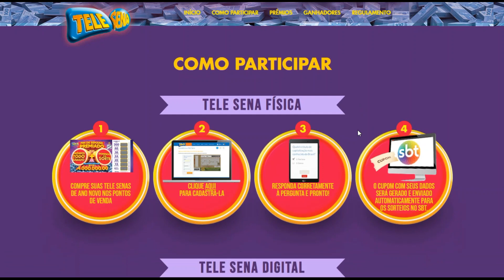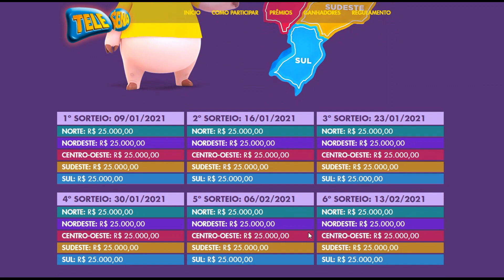Tele Sena de ANO NOVO/2021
REGULAMENTO/PLANO DE OPERAÇÃO DA PROMOÇÃO COMERCIAL
“SABADÃO PREMIADO”
EMPRESA PROMOTORA:
LIDERANÇA CAPITALIZAÇÃO S/A.
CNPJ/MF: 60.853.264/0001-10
Rua Jaceguai, 400
Bela Vista – São Paulo/SP – CEP: 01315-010

MODALIDADE DA PROMOÇÃO:
Assemelhado a Concurso

ÁREA DE ABRANGÊNCIA:
Todo o território nacional.

PERÍODO DA PROMOÇÃO:
27/12/2020 a 11/02/2021

PERÍODO DE PARTICIPAÇÃO:
27/12/2020 a 08/02/2021

CRITÉRIOS DE PARTICIPAÇÃO:
Poderão participar desta promoção todas as pessoas naturais com idade igual ou maior a 16 (dezesseis) anos, residentes e domiciliadas em todo o território nacional, que atenderem todas as condições previstas neste regulamento.

Para participar desta promoção, o interessado deverá adquirir o título de capitalização TELE SENA da campanha de ANO NOVO/2021, cadastrá-lo no e responder corretamente a pergunta prevista para esta promoção, a saber

Pergunta da promoção: Qual é o título de capitalização mais conhecido do Brasil?

A aquisição da Tele Sena poderá ser realizada por meio físico e/ou digital.

Os participantes que adquirirem a Tele Sena física deverão efetuar o cadastro do título no e responder corretamente a pergunta desta promoção: Qual é o título de capitalização mais conhecido do Brasil?

Os participantes que adquirirem a Tele Sena digital (por exemplo: site, POS, aplicativos próprio ou de parceiros) deverão entrar no e responder corretamente a pergunta desta promoção: Qual é o título de capitalização mais conhecido do Brasil?

Os títulos adquiridos por meio digital estarão automaticamente cadastrados, cabendo ao participante responder corretamente a pergunta desta promoção, no ícone “minhas promoções”, acessível após a sua identificação com login e senha.

A cada título cadastrado no site será emitido eletronicamente um cupom pela empresa promotora após ser respondida corretamente a pergunta desta promoção, de acordo com as regras estabelecidas no item 6.1 deste regulamento.

Não serão considerados, para fins de participação nesta promoção, o cadastro de títulos de capitalização TELE SENA de campanhas diferentes daquela estabelecida neste regulamento.

FORMA DE PARTICIPAÇÃO
Após o participante cadastrar o título e responder corretamente a pergunta da promoção, será emitido automaticamente pela empresa promotora 01 (um) CUPOM ELETRÔNICO, que será depositado nas urnas de sorteios.

Será emitido 1 CUPOM por título.

Os cupons não precisam ser cadastrados. O cadastro exigido para participação nesta promoção é o cadastro do título de capitalização e a resposta correta à pergunta desta promoção.

Os cupons emitidos serão separados por região, de acordo com o endereço de domicílio constante em seu cadastro no momento da geração do cupom e na ausência do endereço, de acordo com o DDD do telefone de cadastro.

Para efeito de identificação da região pertencente ao endereço do participante, a empresa promotora considerará, primeiramente, aquele indicado na realização do seu cadastro no site ou, na falta deste, será considerada válida a região correspondente ao DDD do telefone por ele indicado.